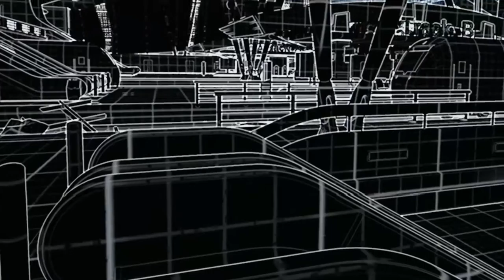VR Gameplay: Bullet Train (Tech Demo) (Oculus VR)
Back when the Oculus Touch was first announced Unreal developer Epic Games showed off a cool tech demo of a game called Bullet Train which would later become a full title in 2017 called Robo Recall. With the recent release of the Oculus Touch the tech demo was released on the Oculus Store for users to try out. Check out some of the gameplay from Bullet Train (apologies for the screen tearing, there are no in game options to fix it)